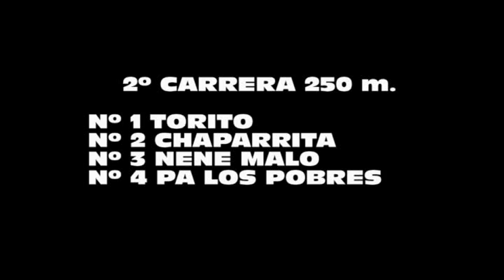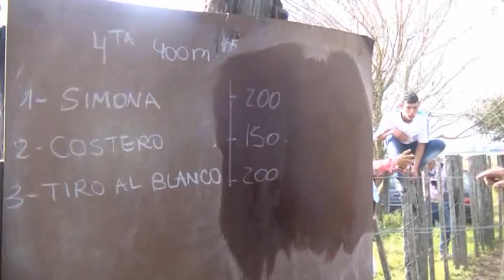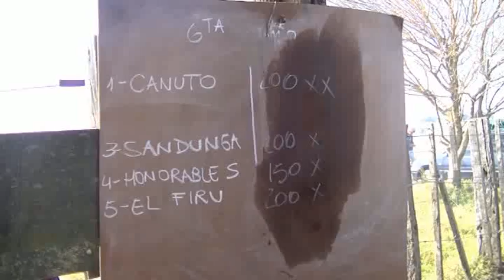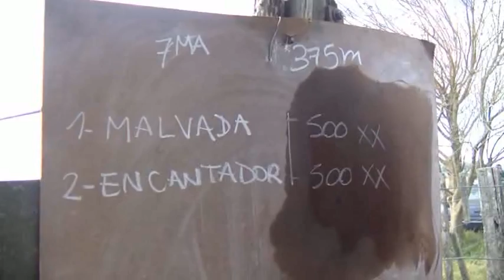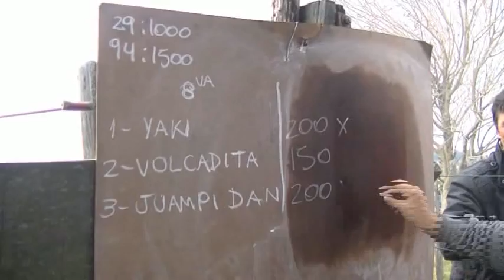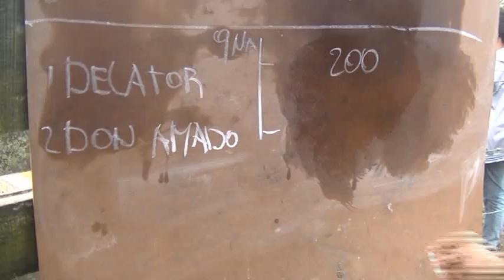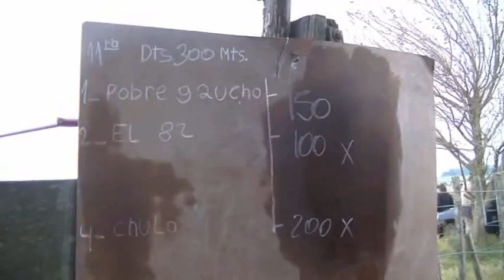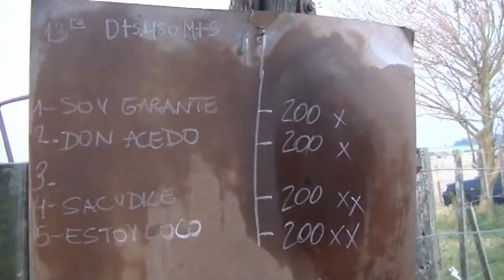ANTELO 04 06 2017